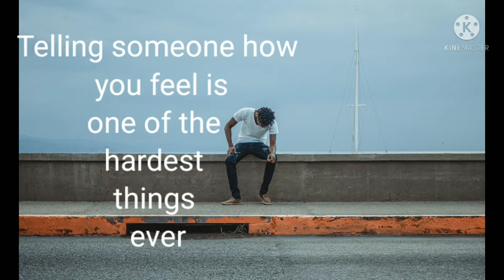Depression whatsapp status boys😭😭😔😔😔 sad quotes, heart broken, feeling hard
feeling hard